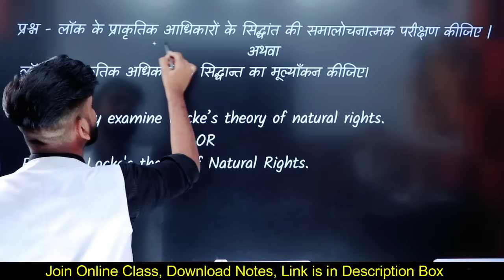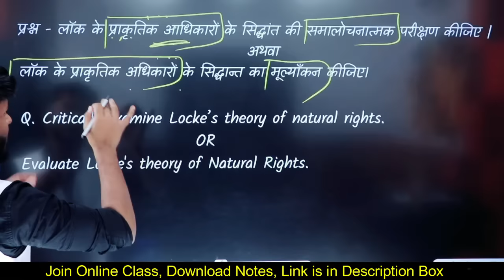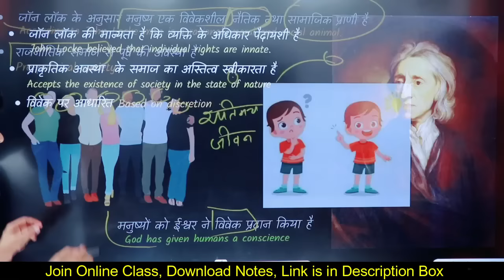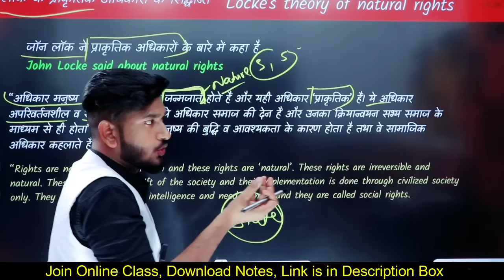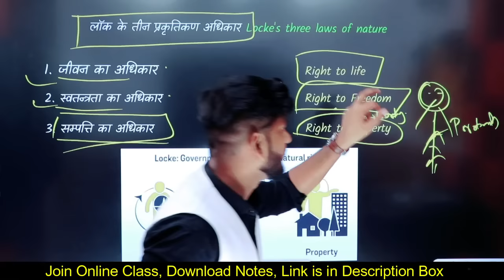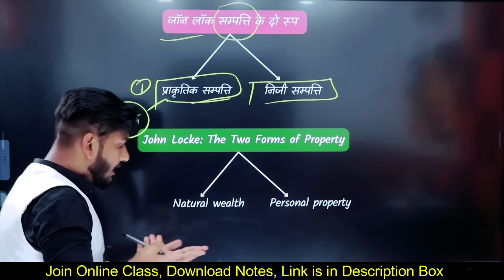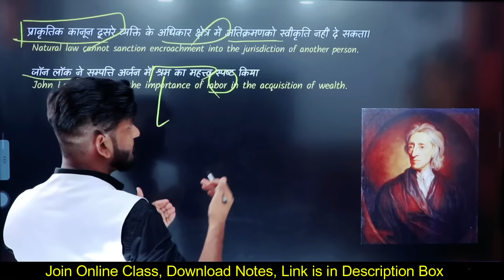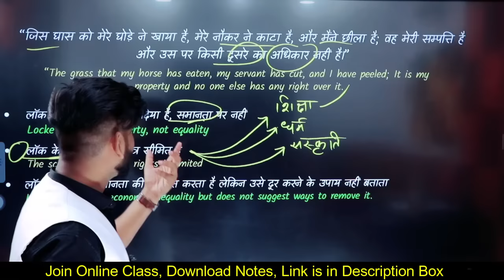Locke जॉन लॉक Laws of Nature, Natural Rights, Justification of Property, Right to Dissent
B.A Political Science Honours Semester 5th Classical Political Philosophy Unit 4

↬  Any queries ↴